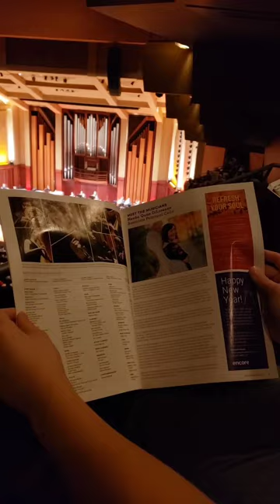Seattle Symphony: Celebrate Asia 2023 Vlog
|| 01/29/2023 ||

I went to the Seattle Symphony: Celebrate Asia 2023 concert for the Lunar New Year!

Pieces performed
- Spring Festival Overture: Huanzhi Li
- The Butterfly Lovers Concerto: Chen Gang & He Zhan-Hao
- Romeo and Juliet Fantasy Overture: Piotr Ilyich Tchaikovsky
- Capriccio espagnol, Op. 34 (Alborada, Variazioni, Alborada, Scena e canto gitano, Fandango asturiano): Nikolai Rimsky-Korsakov